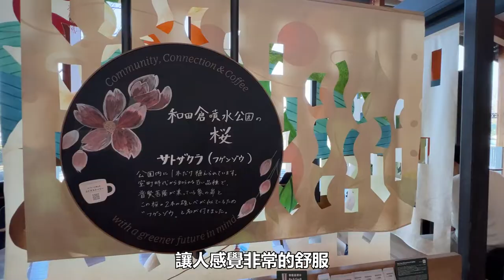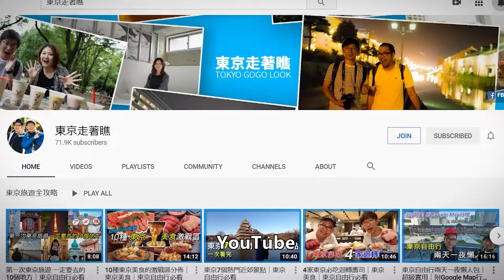皇居 旁的環保 星巴克｜東京自由行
皇居外苑和田倉噴水公園店，是日本的第一家Greener Store，就是對環境友善的店鋪，就讓我們來看看這家店有什麼特色吧。